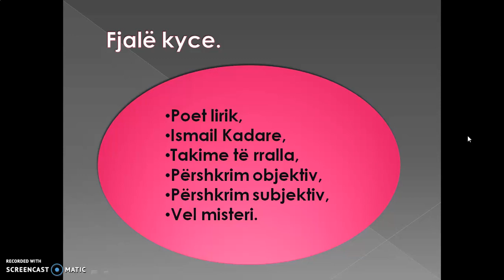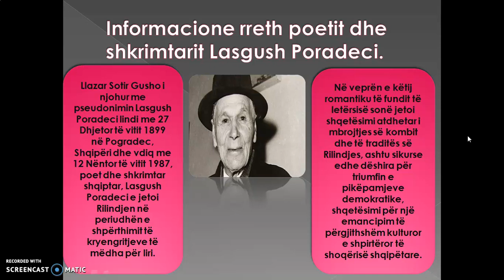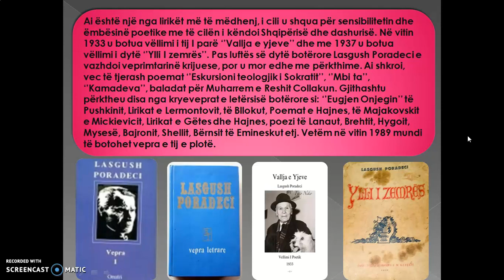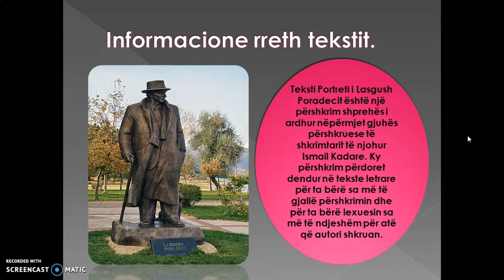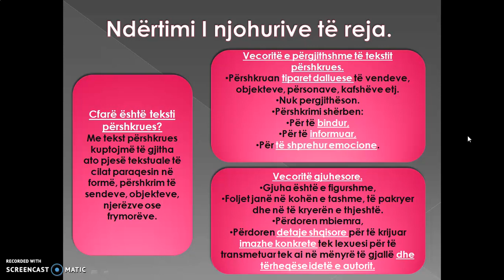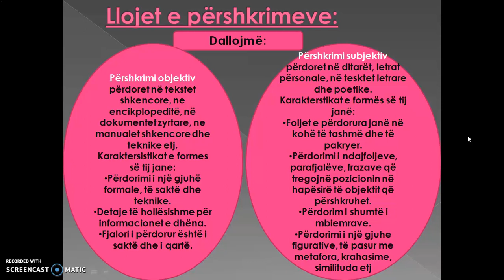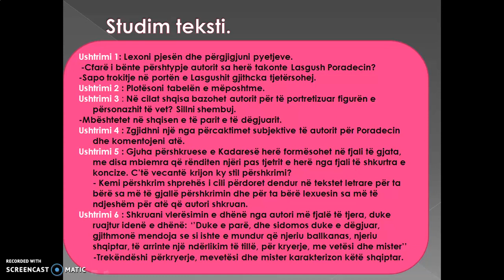Gjuhë Shqipe 8: TEKSTI PËRSHKRUES - PORTRETI i LASGUSH PORADECIT - 22 Maj 2020